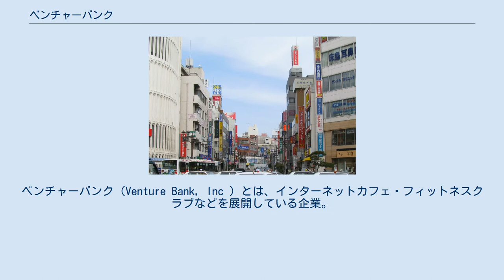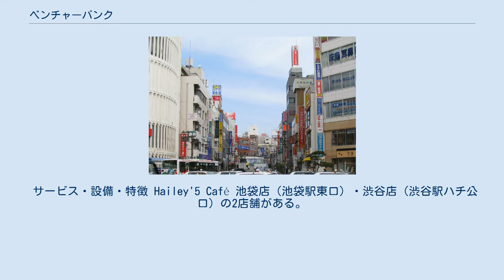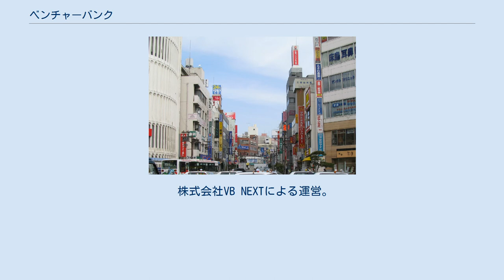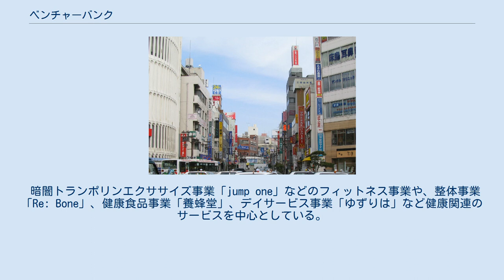ベンチャーバンク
漫画喫茶・インターネットカフェ
ベンチャーバンク（Venture Bank, Inc ）とは、インターネットカフェ・フィットネスクラブなどを展開している企業。
インキュベーション・カンパニーを標榜し、社内で立ち上げた事業から多くの事業会社を設立している。
 2021年現在、「まんが喫茶ゲラゲラ」を48店舗、「ホットヨガスタジオ LAVA」を430店舗、「暗闇バイクエクササイズFEELCYCLE」を41店舗展開、その他各種事業も首都圏を中心に多数展開している。
 株式会社ソーエキサイトによる運営。
全店舗が直営店となっている。
 まんが喫茶ゲラゲラ 主に首都圏の鉄道駅付近の繁華街に、集中的にドミナント出店を行う。
近年店舗網を拡大させ、沖縄県へも出店地域を広げている。
 サービス・設備・特徴 Hailey'5 Café 池袋店（池袋駅東口）・渋谷店（渋谷駅ハチ公口）の2店舗がある。
大人向けの店舗。
 サービス・設備・特徴 俺の部屋 横浜駅みなみ西口（相鉄口）に1店舗ある。
 サービス・設備・特徴 CLUTCH 柏駅東口に1店舗ある。
 サービス・設備・特徴 店舗の一覧 株式会社LAVA Internationalによる運営。
2006年よりフランチャイズ事業を開始。
 ホットヨガスタジオLAVA 主に全国の鉄道駅付近の繁華街に、集中的にドミナント出店を行う。
女性専用店舗と男女共用店舗がある（ただし、女性専用店舗のみの地域もある）。
 店舗の一覧 株式会社FEEL CONNECTIONによる運営。
 FEELCYCLE スピンバイクを用いたバイクエクササイズを提供する。
暗い照明の中でライティングが行われるスタジオで、EDM、レゲェ、ヒップホップなどの洋楽に合わせたインストラクターの指示により、ペダリングや腹筋、ダンベルなどの動作を45分間行うスタジオレッスンを専門に行う。
関連事業として、FEELCYCLEオリジナルアパレルや海外ブランドとのコラボレーションアイテムを揃えたアパレルブランド「DIFFERENTLY」とオーガニックカフェ「FEEL&FOODS」を1店舗ずつ運営。
 株式会社VB NEXTによる運営。
 URBAN CLASSIC PILATES マシンピラティスとファンクショナルトレーニングを組み合わせた、サーキット形式のエクササイズを行う。
浅草店の1店舗がある。
 店舗の一覧 株式会社ベンチャーバンクが直営する事業。
前述の事業もベンチャーバンク直営事業から子会社化している。
 暗闇トランポリンエクササイズ事業「jump one」などのフィットネス事業や、整体事業「Re: Bone」、健康食品事業「養蜂堂」、デイサービス事業「ゆずりは」など健康関連のサービスを中心としている。